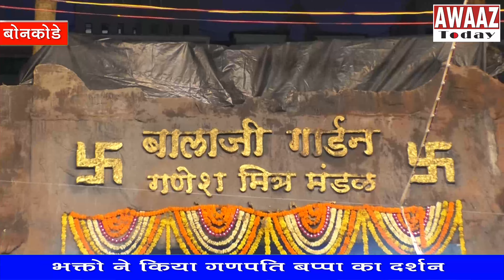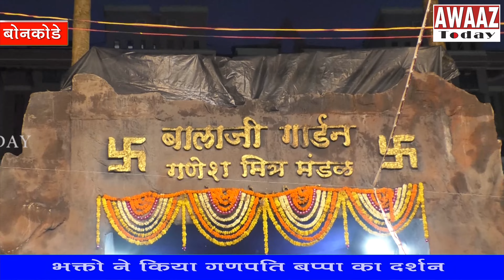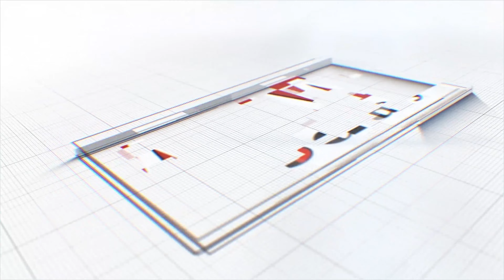Balaji Garden Ganesh Mandal 25 सालो से Maharaja Cha Maharaja Navi Mumbai Cha Maharaja का भव्य आयोजन